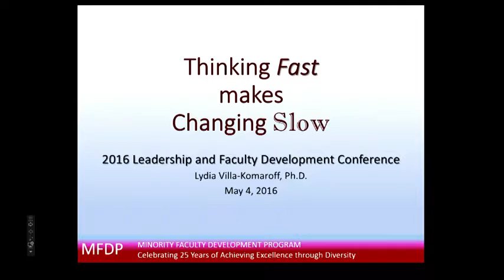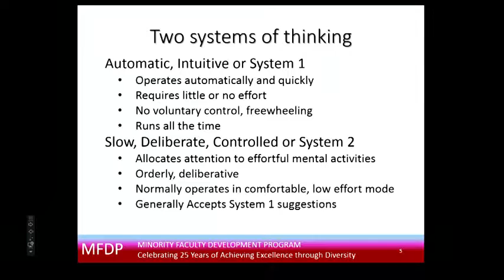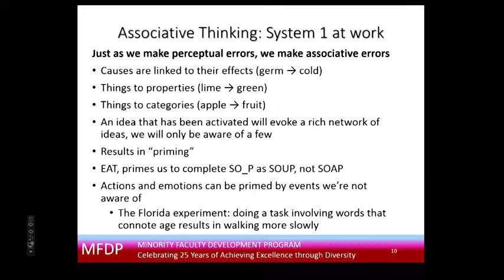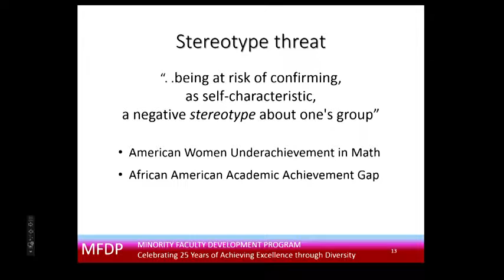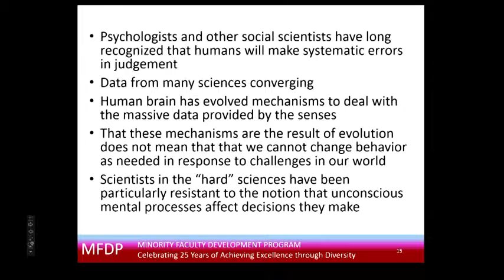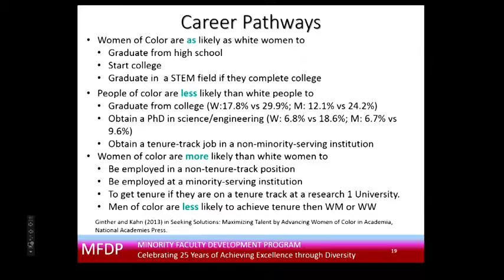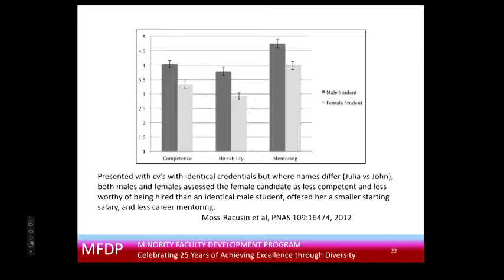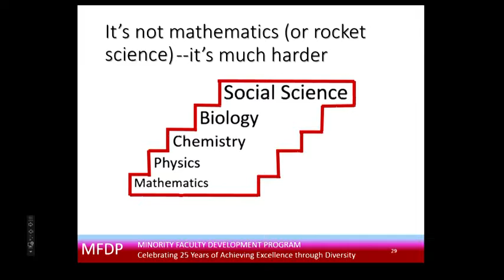Lydia Villa-Komaroff, PhD | Leadership and Faculty Development Program Conference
Minority Faculty Development Program 25th Anniversary | Leadership and Faculty Development Program Conference | Lydia Villa-Komaroff, PhD; Board Member, Cytonome/ST, LLC, ATCC, Massachusetts Life Science Center | "Thinking Fast Makes Changing s l o w: The Role of Implicit Bias and Stereotype Threat in Under-Representation"